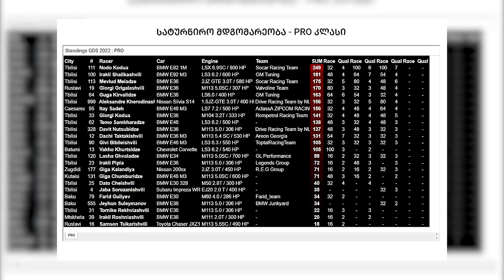გადამწყვეტი ეტაპი წვიმიან ამინდში, ვერც ჩვენ გადავურჩით ავარიას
წვიმა დაემთხვა ჩვენს ფინალურ ეტაპს, მაგის გამო ძალიან ბევრს გაგვიჭირდა სიარული, თუმცა სხვა გზა არაა ვიბრძვით ბოლომდე